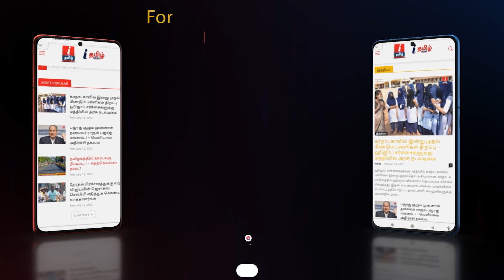போக்குவரத்து போலீசாரின் புதிய முயற்சி...நம்ம ஹெல்மெட் திட்டம் | Helmet | Chennai Police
போக்குவரத்து போலீசாரின் புதிய முயற்சி...நம்ம ஹெல்மெட் திட்டம்